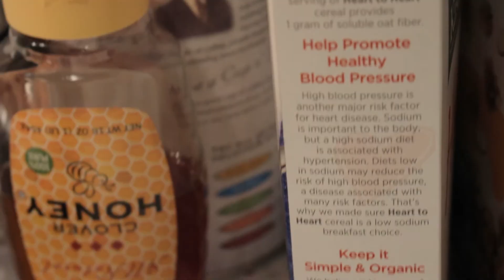Test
Test of my new EOS Canon Rebel T5i. New videos to come from it soon
Shooting at 24fps
1/50 shutter speed
Mostly f3.5 with a range of 400-1600 ISO (Majority was 800)
Either no specified balancing or tungsten for indoor shots
Music Featured: Caspian- The Raven